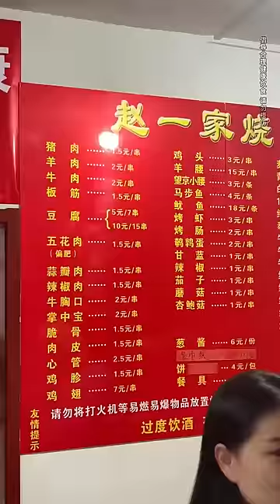挑戰花1200元吃硬核早餐！ 超大蟹黃湯包咬下去一口爆汁，蝦仁灌頂餃子皮薄餡大好吃到停不下來【樱木花胖】